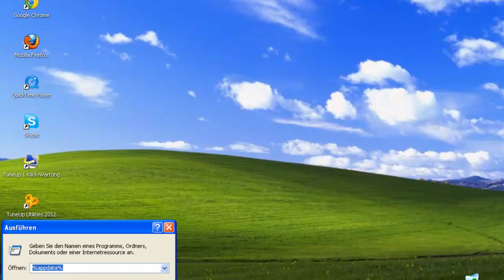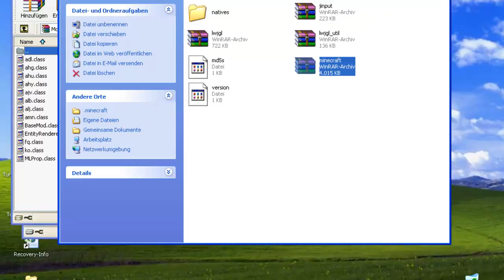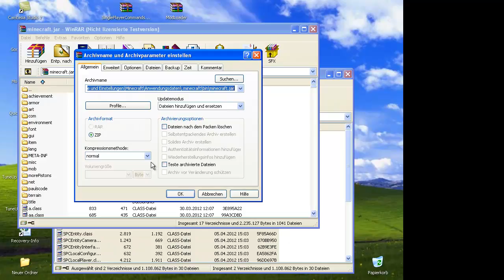Minecraft Mod Installation Single Player Commands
Beschreibung kommt noch...